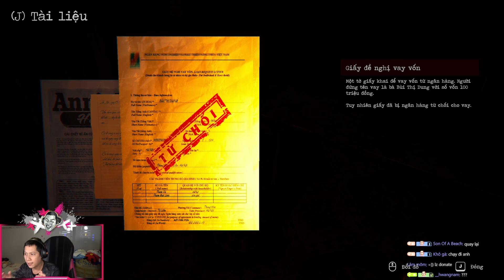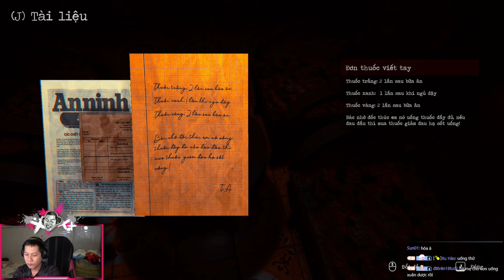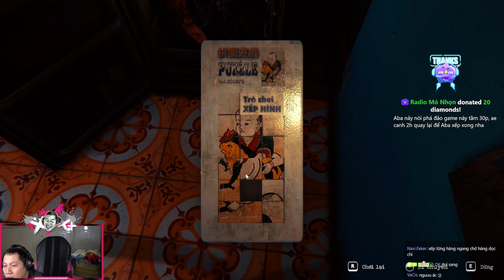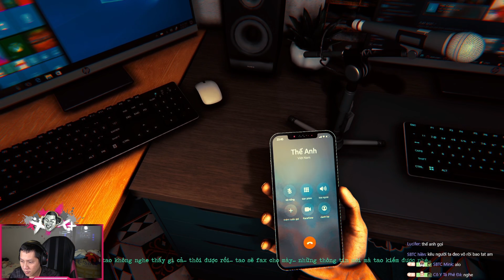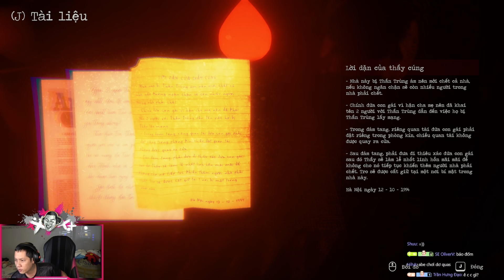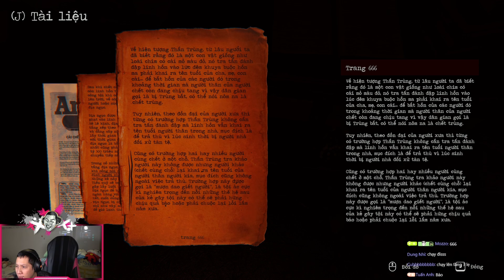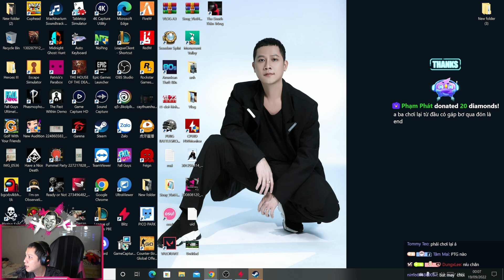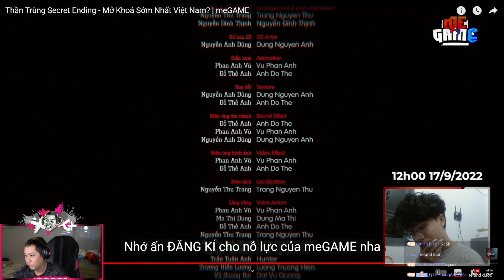TRUNG THẦN TRÙNG | BẰNG NGHIỆP VỤ CỦA MÌNH THẦY BA ĐÃ PHÁ ĐẢO THẦN TRÙNG NHANH CHÓNG...BAD ENDING HA